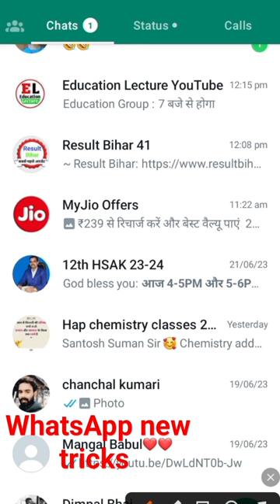😱How to WhatsApp blue tick disable 😱 android #2023